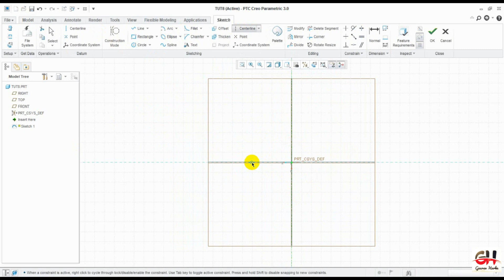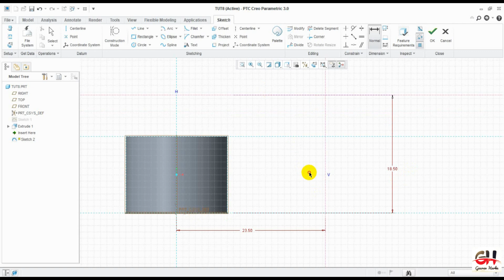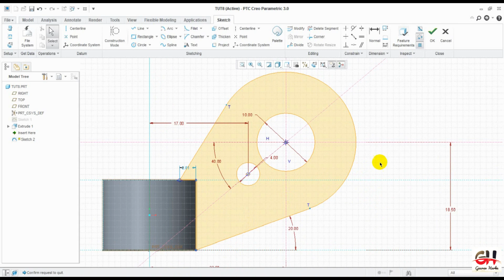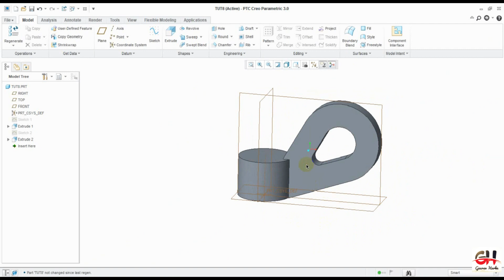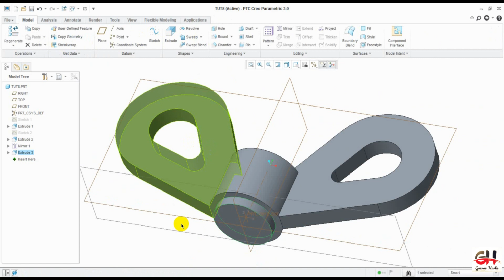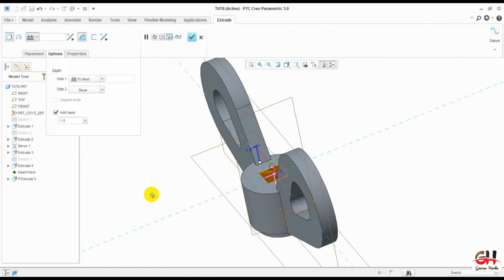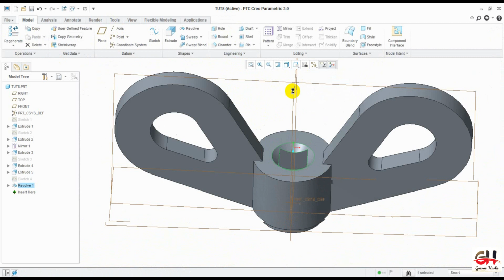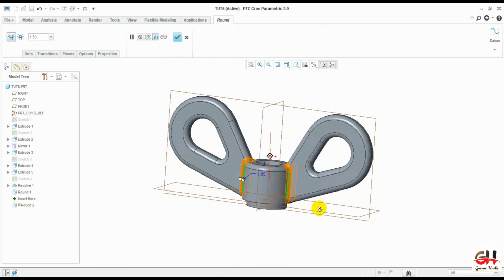Tutorial 7 | Creo Tutorial | Part Modelling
Hello friends,

       Here I'm with here new tutorial of Creo Part Modeling. In this tutorial, you came to know about tools like:
✔️Extrude
✔️Hole
✔️Fillet
✔️Symmetry
✔️Reference
✔️Blend, etc.

If any difficulties free to ask
Follow me now: